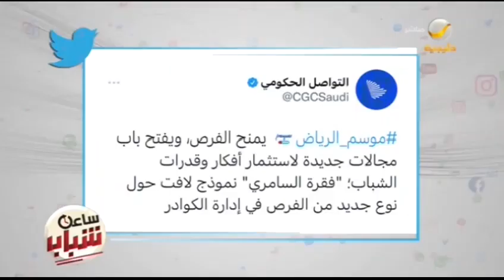موسم الرياض يمنح الفرص وفتح مجالات جديد لاكتشاف الكوادر